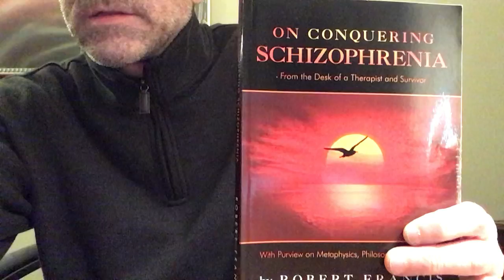On schizophrenia and “fixed” delusions…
A little ditty regarding the fabric of reality!